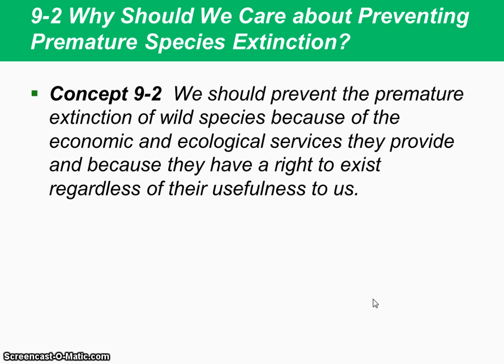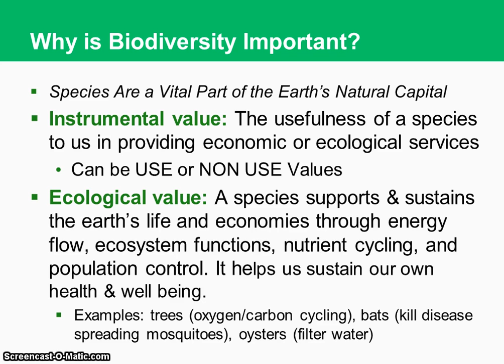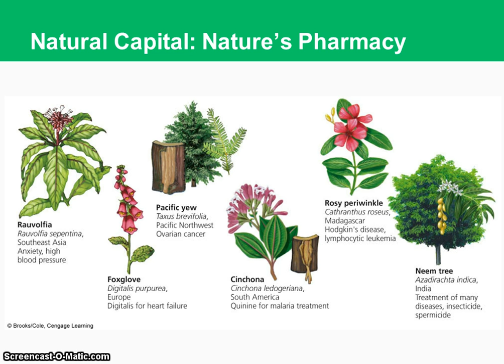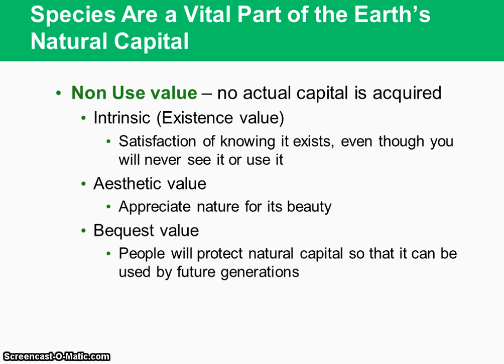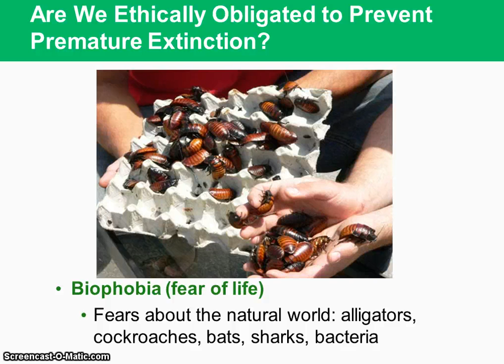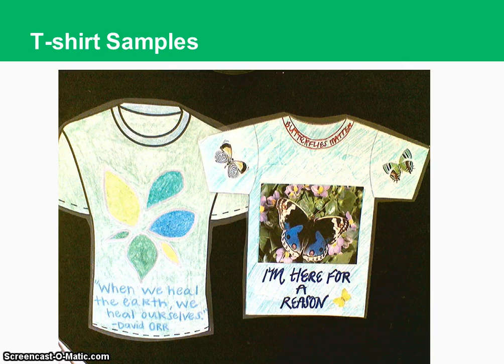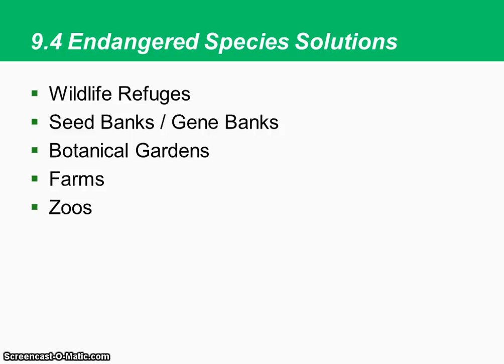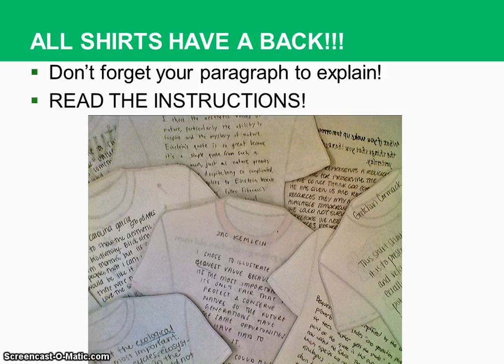values of biodiversity